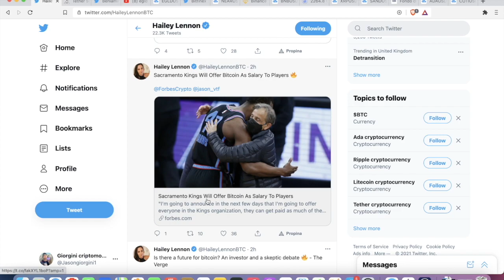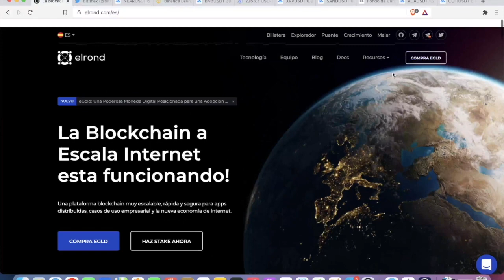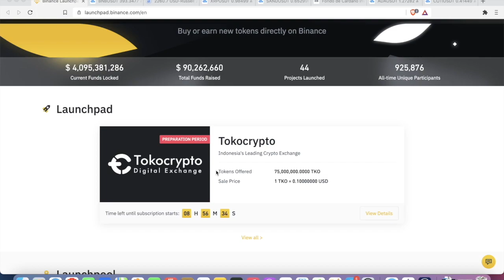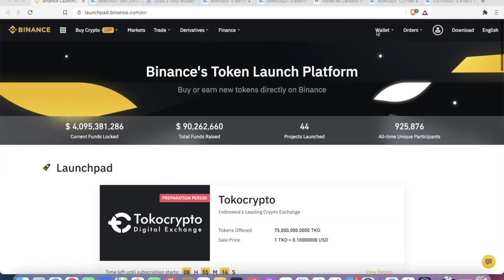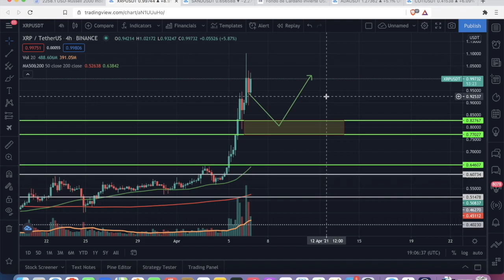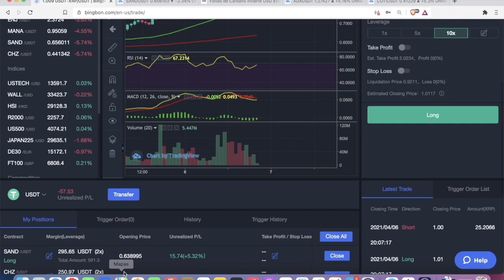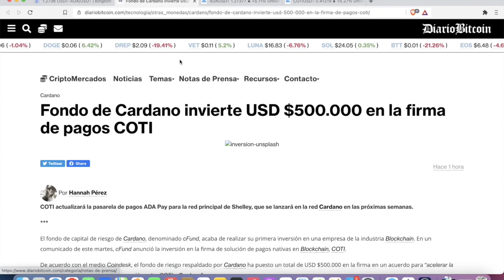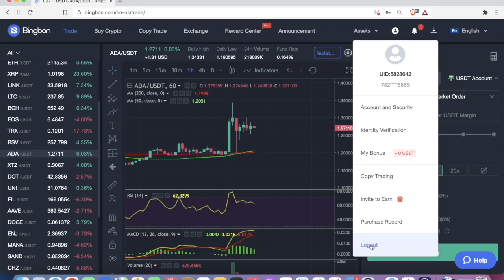Comprar XOR sin pagar comisiones de ETH 🚀sora🚀 - BTC & EGLD - MEGA ADOPCION Y NEAR Y ADA (COTI) 🚀 ?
Mi referido y ganaras $20 para traiding

Doy.
( UNICO PAGO DE 30 TETHER) quedaN 34 CUPOS A ESTE PRECIO.

Wallet:

TRHiZ17RDZUftCUDSEfv5sRQ2NiMmBVnVY